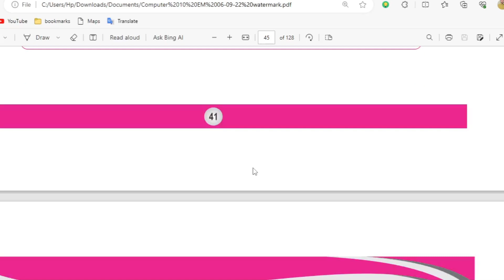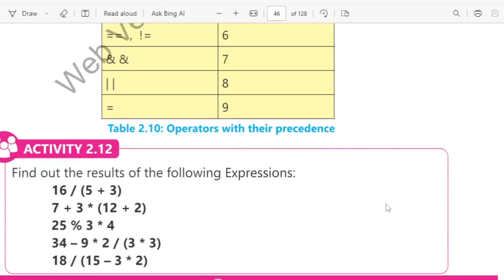Unary vs Binary Operators | Operator Precedence Explained|10th computer new book 2023|operators in c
In the world of programming, understanding how operators work is essential for writing efficient and error-free code. In this video, we dive deep into the fascinating realm of unary and binary operators, exploring their differences, use cases, and the vital concept of operator precedence.

🔍 What You'll Learn:
- The fundamental distinction between unary and binary operators.
- Real-world examples of each type of operator, from arithmetic to logical and bitwise operations.
- How unary operators, like negation or increment/decrement, can drastically affect your code's behavior.
- The power and versatility of binary operators for tasks like arithmetic calculations and logical comparisons.

💡 Operator Precedence Demystified:
Operator precedence dictates the order in which operators are evaluated in an expression. Without a clear understanding of this concept, you may encounter unexpected results in your code. We'll demystify operator precedence and show you how to ensure your expressions are evaluated correctly.

👨‍💻 Practical Insights:
We'll provide practical coding examples to help you grasp the nuances of unary and binary operators, and how operator precedence can influence the outcome of your code. You'll leave this video with a deeper understanding of these fundamental concepts and the ability to write more efficient and predictable code.

🚀 Boost Your Programming Skills:
Whether you're a beginner or an experienced programmer, mastering unary and binary operators, as well as operator precedence, is crucial for building robust software. This video equips you with the knowledge and skills to take your coding game to the next level.

📚 Helpful Resources:
We'll also point you to valuable resources for further learning and practice, ensuring you have the tools to continue your programming journey.

If you found this video helpful, please share it with your fellow coders.

Join us on this journey to uncover the secrets of unary and binary operators and conquer operator precedence in your code.